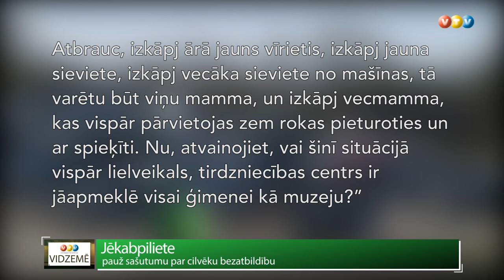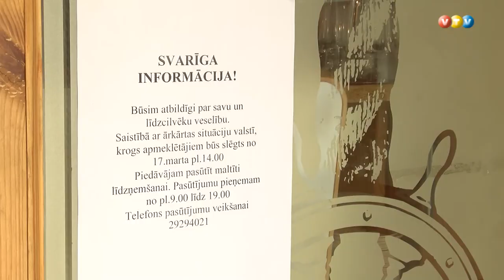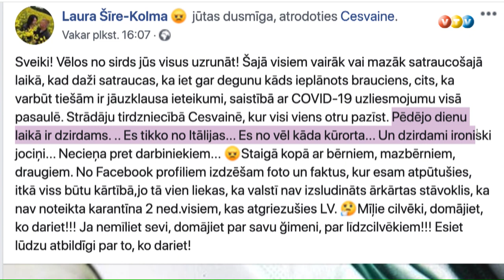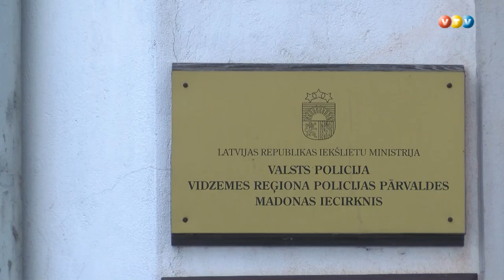Cīņā ar Covid 19 izplatību madonieši iesaista arī policiju un Zemessardzi